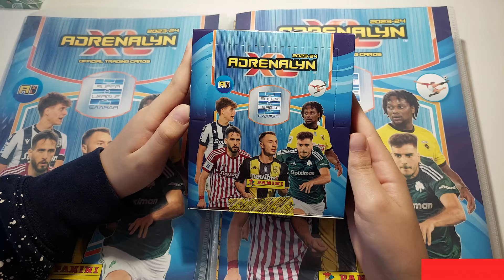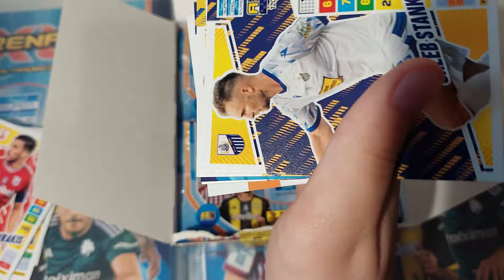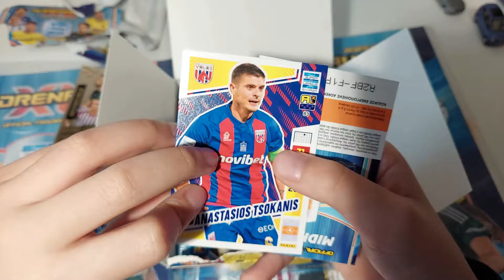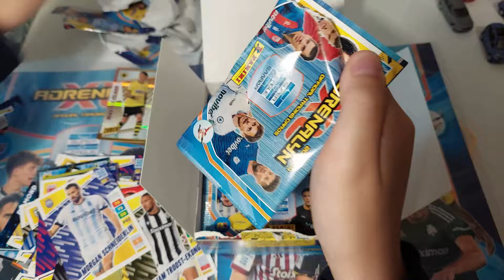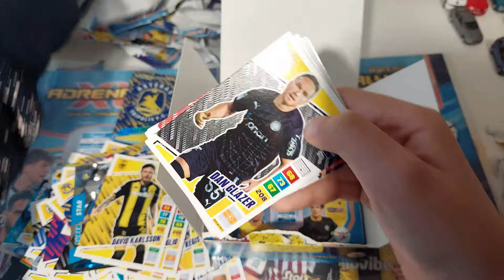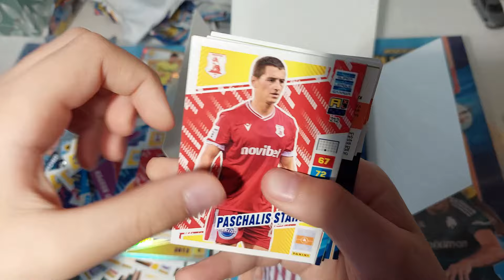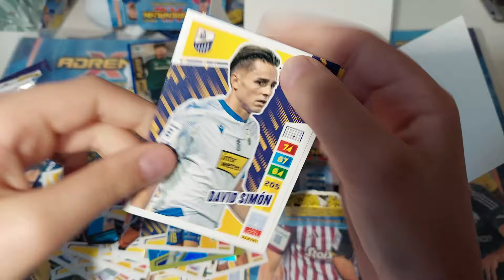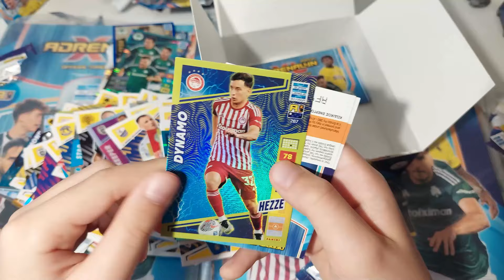ΚΑΝΩ UNBOXING ENA AKOMA KOYTI ME ΚΑΡΤΕΣ FIFA SUPER LEAGUE ADRENALYN 2024 KAI ΞΑΧΝΩ ΓΙΑ MOMENTUM.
ΚΑΝΩ UNBOXING ENA AKOMA KOYTI ME ΚΑΡΤΕΣ FIFA SUPER LEAGUE ADRENALYN 2024